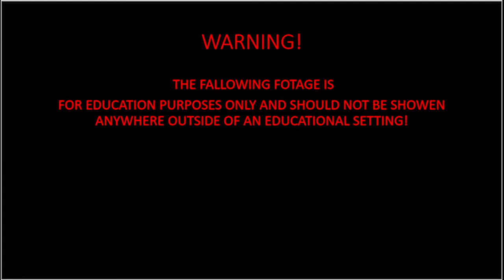Sir Thomas Lipton- The King of The Teas -Nathaniel Gray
here is a short documentary that i created from the ground up.